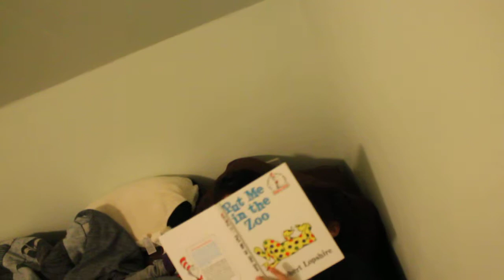Rayna reading to Luke